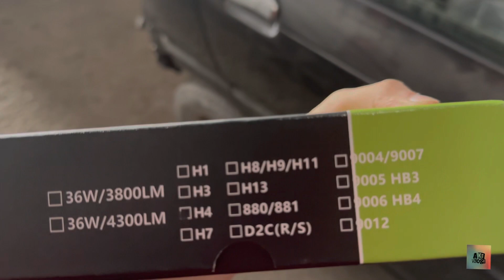wiring ka kam complete hogya | car restoration | part 02 | Aksvlogs